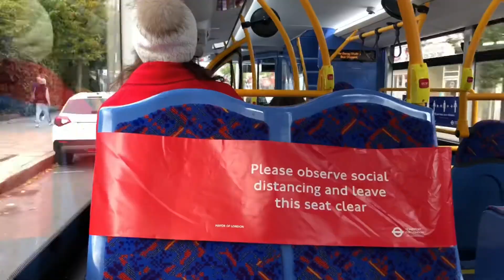Go Ahead London General ADL E400H YX13BJJ EH23 Route 88 Journey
Variety of operators!! ❤️